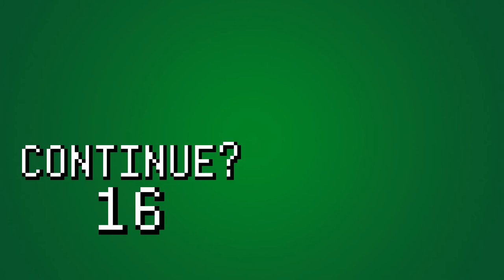Taste My Game Face 86: Wonder-time for the Good Bros(PlayStation Classic, Shadow of the Tomb Raider)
Cyberpunk 2077, Spider-Man, Hellblade: Senua's Sacrifice, Shadow of the Tomb Raider, Bushido Blade, PlayStation Classic and listener questions. Discussed by Joe, Waine and Zi. Time-codes below ⇓

0:00:25 - Cyberpunk 2077 Gameplay
0:21:35 - Marvel's Spider-Man
0:27:46 - Hellblade: Senua's Sacrifice
0:43:53 - Shadow of the Tomb Raider
0:58:02 - Bushido Blade
1:10:16 - PlayStation Classic
1:28:58 - Listener Questions